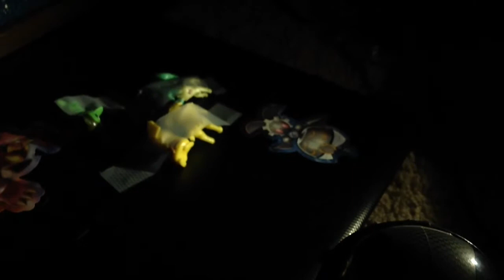Pokémon Stop Motion Movie Riolu's Revenge